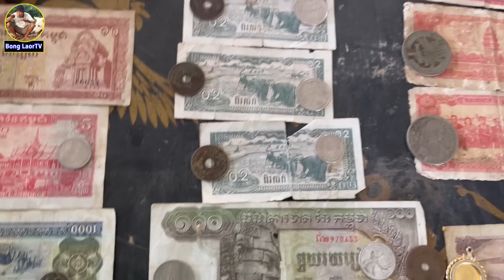ត្បាល់ជាន់ខ្មែរ និងសម្ភារប្រើប្រាស់សម័យមុនរបស់អ្នកស្រុកខ្ញុំមានច្រើននៅទីនេះ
ត្បាល់ជាន់ខ្មែរ និងសម្ភារប្រើប្រាស់សម័យមុនរបស់អ្នកស្រុខខ្ញុំមានច្រើននៅទីនេះ

ខ្ញុំបាទសូមថ្លែងអំណរគុណយ៉ាងជ្រាលជ្រៅបំផុត ចំពោះលោកអុំ លោកតា លោកយាយ បងប្អូនដែលបានគាំទ្រខ្ញុំរហូតមក ជាមួយទឹកចិត្ដដ៏ប្រពៃ តាមរយៈABA 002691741 (Kin Senglay) ផ្ញើជូនមកខ្ញុំ នេះគឺជាកម្លាំងចិត្តដ៏សំខាន់ដែលជំរុញឲ្យខ្ញុំបាទ មានកំលំាងចិត្តក្នុងការផលិតវីដេអូអនុស្សាវរីយ៍ ទំនៀមទម្លាប់ប្រពៃណីរបស់ជនជាតិខ្មែរយើងដែលមានតាំងពីអតីតកាលមក ជូនប្រិយមិត្តទាំងអស់ទុកគ្រាន់កម្សាន្តអារម្មណ៍🙏🙏🙏🙏សូមអរគុណសម្រាប់ការគាំទ្រ សូមអរគុណជាអនេក.!